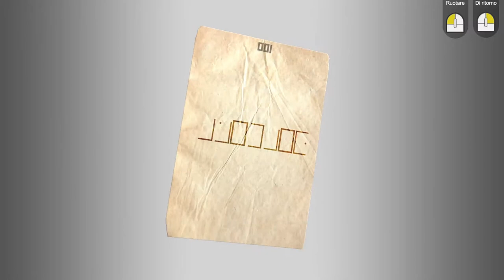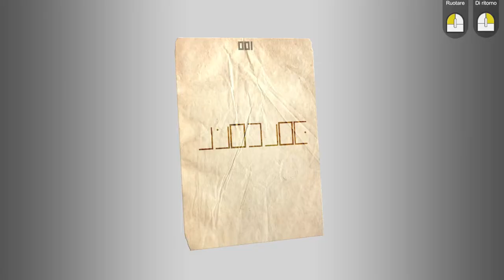QUANDO L'ESCAPE ROOM VA DI MODA! || In The Space - Escape Room || GAMEPLAY ITA